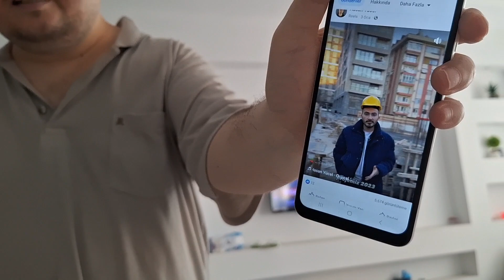BAŞ SAĞLIĞINA GİTTİK ❗️MURAT VLOG BIR FİNCANIN KIRK YIL HATRI VARMIŞ MURATI SPORA GOTURECEĞIM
Muratlı vlog takıntı tutkusu takıntılı hal